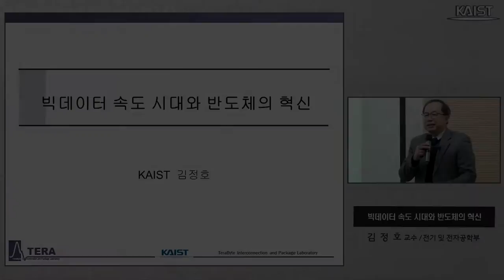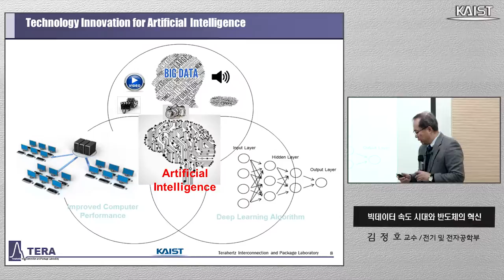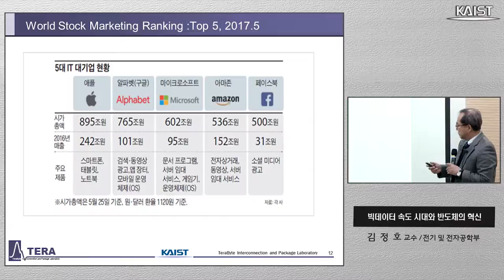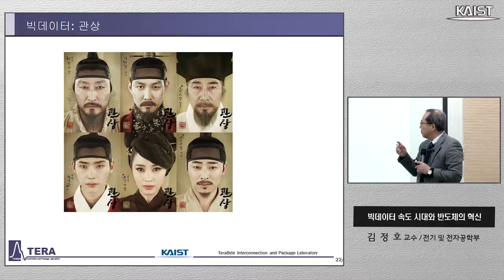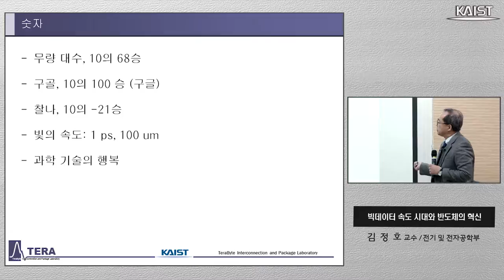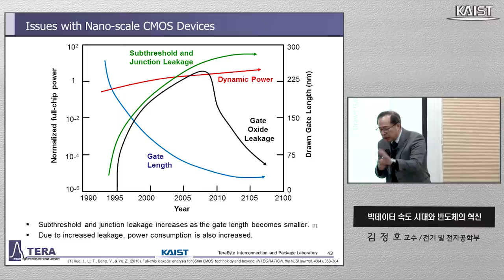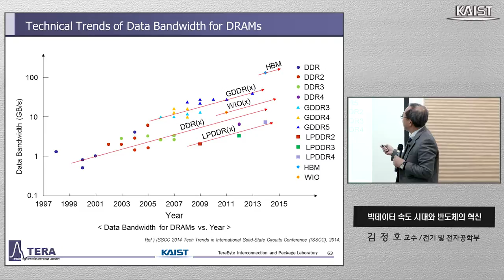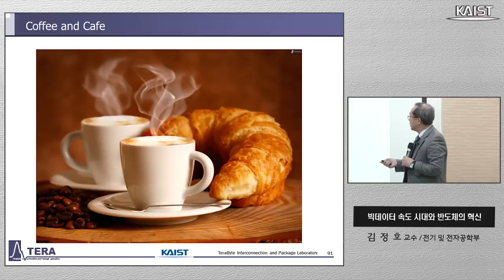KAIST Dinner and 4.0 - Professor Joungho Kim (김정호 교수)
Guest speaker: Professor Joungho Kim from the School of Electrical Engineering, KAIST